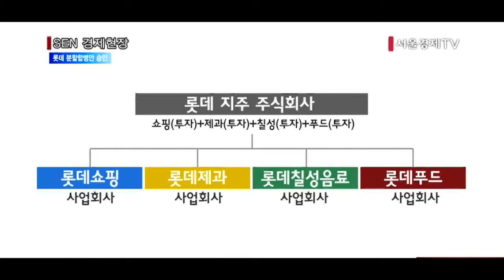[서울경제TV] 롯데 4개사 분할합병안 승인… 지주사 전환 첫걸음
[앵커]
롯데그룹이 지주사 체제 전환을 위한 첫걸음을 내딛었습니다. 오늘 오전 계열사별로 임시주주총회을 열고 회사 분할 및 분할합병 승인 안건을 통과시킨건데요. 이보경기자가 보도합니다.

[기자]
롯데제과와 롯데쇼핑, 롯데푸드, 롯데칠성음료가 각각 임시 주주총회를 열고 지주사 전환을 위한 기업분할과 분할 합병 승인 안건을 통과시켰습니다.
롯데그룹은 이들 4개회사를 인적분할을 통해 투자회사와 사업회사로 나누고, 그룹의 모태인 롯데제과의 투자부문이 나머지 3개사의 투자부문을 흡수 합병하는 과정을 거치게 됩니다.
투자회사를 합쳐 오는 10월 1일 공식 출범할 계획인 롯데 지주 주식회사는 향후 자회사의 기업 가치를 높이기 위한 경영평가와 업무지원, 브랜드 라이선스 관리 등의 역할을 하게 됩니다.

지주회사 체제로 전환되면 복잡한 순환출자 고리가 67개에서 18개까지 줄어들게 돼 경영 투명성이 높아질 것으로 기대됩니다.

또 신동빈 지배체제는 강화될 것으로 예상됩니다.
향후 신동빈회장은 사업회사 주식을 지주회사에 현물 출자하고 지주회사가 발행하는 신주를 배정받는 주식스와프 과정을 통해 지주회사의 대주주가 될 것으로 보입니다.
이를 통해 신회장은 지주회사의 10.5%를 보유한 최대주주로 거듭납니다.또 신회장 측 우호 지분은 최대 50%에 달하게 될 것이라는 분석도 나옵니다.

하지만 아직 롯데그룹 지주회사 전환작업이 모두 마무리 된 것은 아닙니다.
롯데는 중장기적으로 호텔롯데와 다시 분할 합병 하는 과정을 거치고 궁극적으로는 호텔롯데 상장을 통해 완전한 그룹 지주회사 형태로 가게 될 전망입니다.

한편 오늘 롯데 소액주주연대모임은 주총장 밖에서 집회를 여는 등의 합병 반대 의견을 피력하며 “롯데 쇼핑의 합병비율과 관련해 명획히 해야하고 무리하게 지주사로 전환한다면 법적책임을 져야한다”고  주장했습니다.

[영상취재 허재호 / 영상편집 김지현]